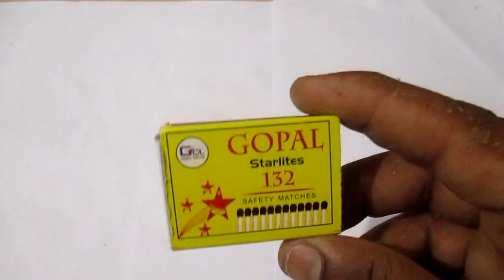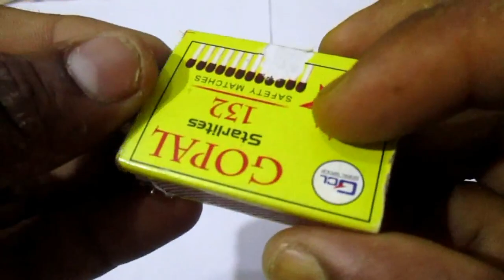How to Make Amazing Racing Car from Matches Box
In this video You will learn how can you make electric toy car using matchbox at home easy. It's a Mini Matchbox car. you can easily make this mini car at home